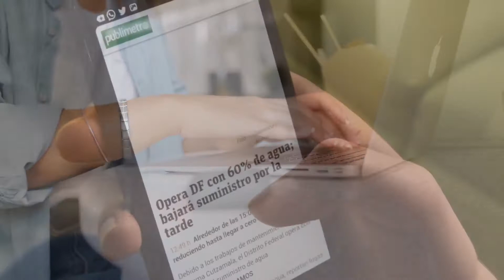10 Tips for a Successful Entrepreneurial Pitch by Blue Ai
Notice to the Public: We are excited to announce the deployment of Blue Ai Mobile Apps for iOS and Android soon.

Connecting B2B, B2C & Merchants. Global One-Stop-Shop of Digital, Physical Products & Services with reasonable prices. Making a difference by creating a sustainable ecosystem for all stakeholders. Ready to serve your needs & wants.

Kindly download Mobile Apps for iOS on Apple Store & Android on Google Play. Let’s work together. Your glee is our enterprise. Thank you.

See you on my next YouTube Videos. Please always remember just continue learning because knowledge is power. And as part of Blue Ai's Corporate Social Responsibility. We will continue to conduct research study to be able to share free valuable content to everyone. Our deep gratitude for all your support. We are here ready to serve you. Thank you once again.